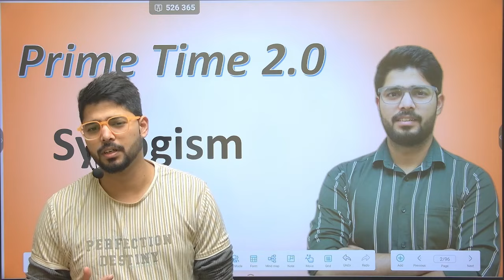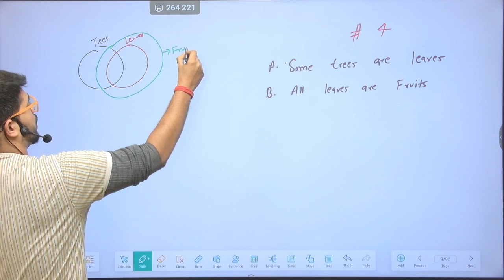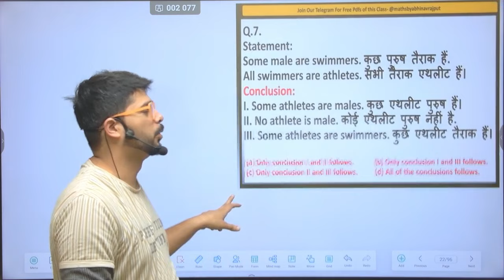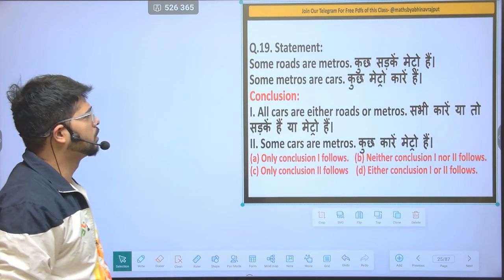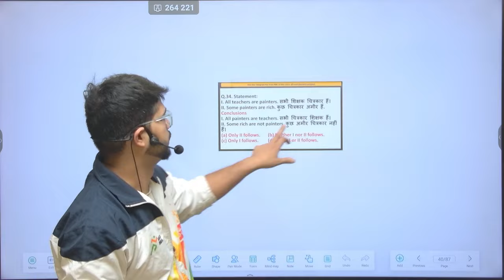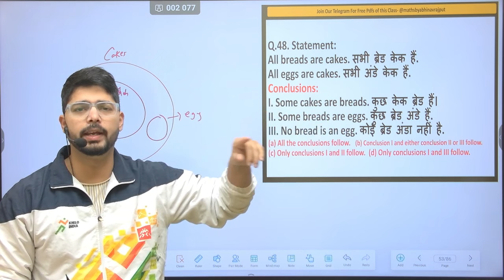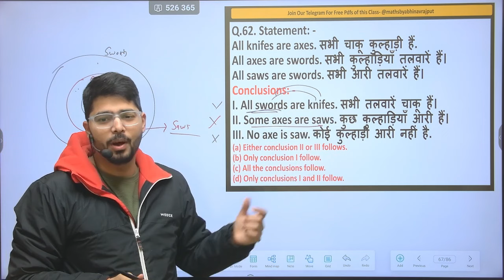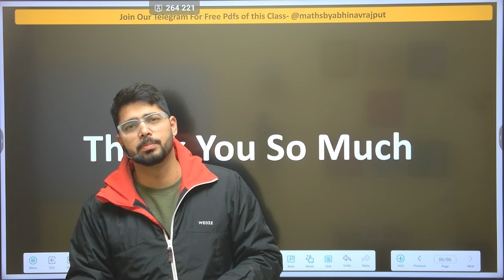🔥Complete Syllogism in Single Class | SSC CGL 2024 Free Reasoning Course | Chapter-05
Book List

Maths-
Reasoning-
1. Hindi Med 2024
2. English Med 2024 Edition

General Awareness
Lucent GK-

Use Code MBA to get Prime Time 2.0 Batch only @799/- and Use EMOCK (Existing User) code to get it @699/- only

Free Playlist Link

Maths ke ye 4 playlist kisi bhi exam ko qualify karne ke liye sufficient hai